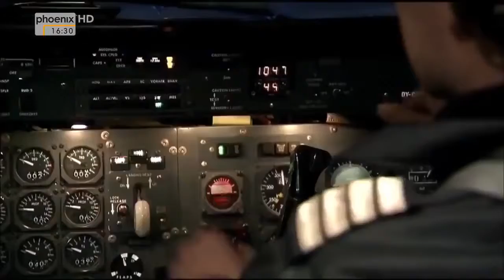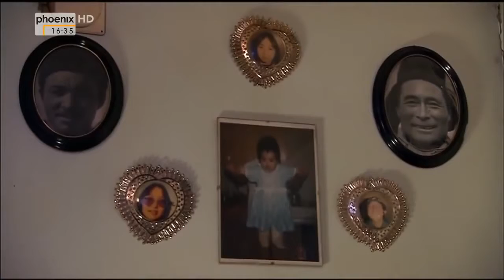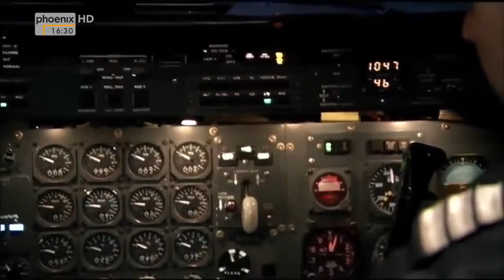Doku 2017 | Ein Land am Ende der Erde _ Der harte Alltag in Grönland | NEU & HD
Doku 2017  | Ein Land am Ende der Erde Der harte Alltag in Grönland |